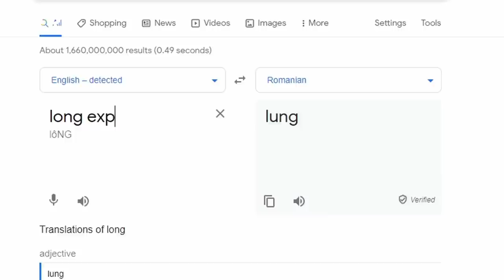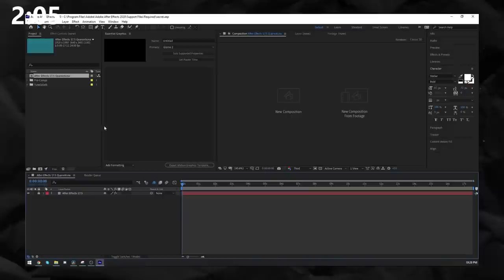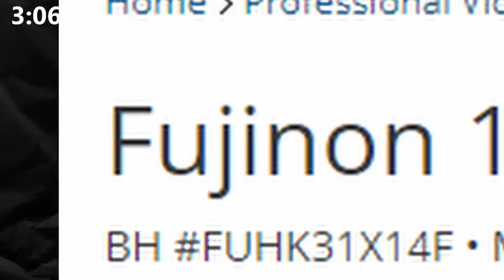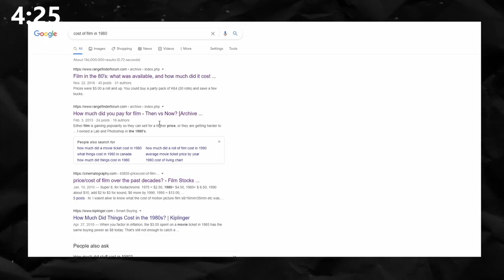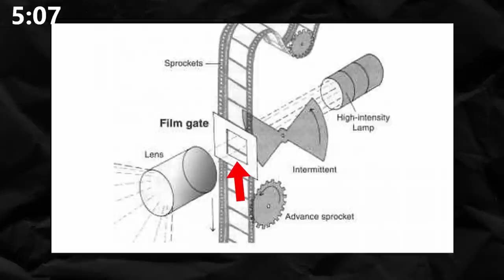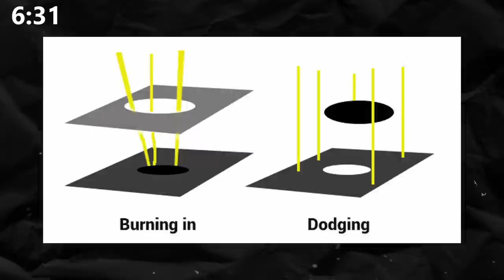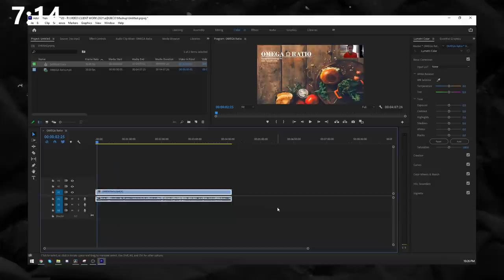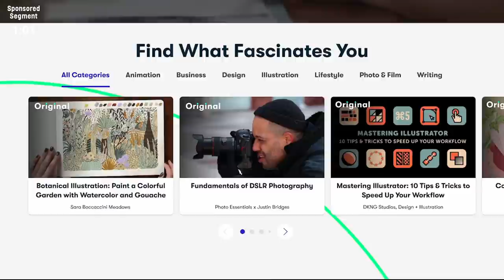A Solid 8 Minutes of Useless Photography Information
Also, get 2 extra months of Artgrid here - The best place to get stock footage:

FAQ's
Q: How old are you guys?
A: We are 20 years old!

Q: How many of you are there?
A: There are 3 of us: Tommy, Mitchell, and Stephen! Mitchell & Stephen are identical twins, and Tommy is their friend who looks remarkably similar!

Q: What does TMS stand for?
A: It's our first initials combined! (We made it at 15, what did you expect?)

A: British Columbia, Canada! We got those PNW vibes;)

Q: What gear do you use?
Vlog Camera (Our Everyday Carry)
Crazy Cinema Camera
The RAZOR SHARP Cinema Camera Lens
The BIG KAHUNA Zoom Lens!
Aperture 120D KILLER! (IT'S HALF THE PRICE)
Softbox for the 120D!
BIG DRONE
All the Fixin's for the BIG DRONE
small drone (to fly through things)
ND Filters for small drone
GoPro Goodness
Crispy Microphone
Cheaper Microphone
Our Trusty Tripods
Affordable Light Kit
THE Camera Bag
Ron, the Gimble
Laptop (MacBook Pro Equivalent!)
External Monitor

As always… we’ll see you guys next Monday!

Created by: Tommy DeWitt, Stephen & Mitchell Kucher
Editing Software: Adobe Creative Cloud

We gain a small monetary compensation if items are purchased through the links provided. It helps keep the channel running:)